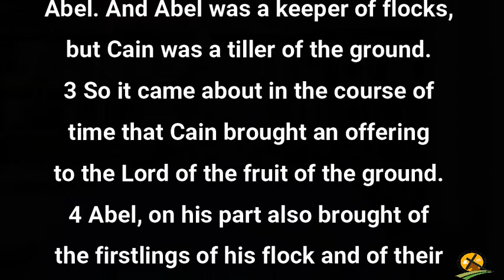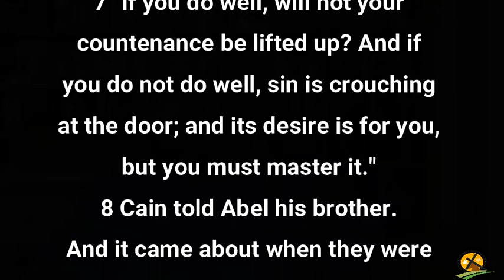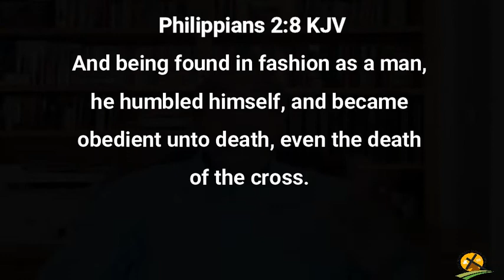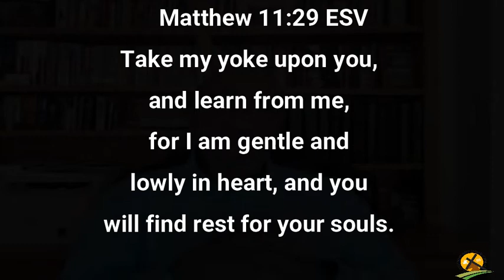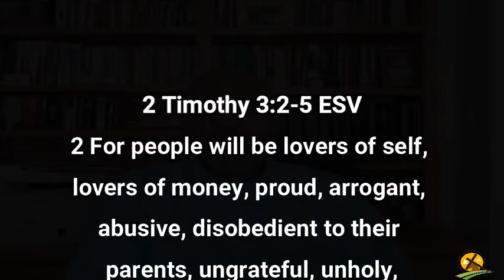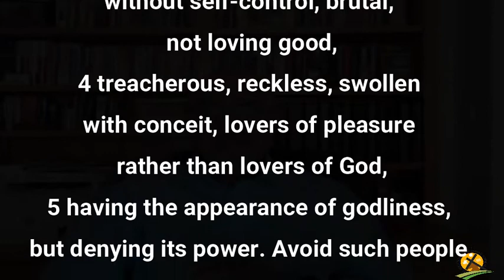11-7-2021 Abel and Faith Worshipping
We must remember that we are attached to our sacrificial offering.
Cain wasn't rejected because of his offering, but his offering was rejected because of Cain: his heart wasn't right with God.
It was "by faith" that Abel offered a more acceptable sacrifice than Cain (Hebrews 11:4), which means that he had faith in God and was right with God.